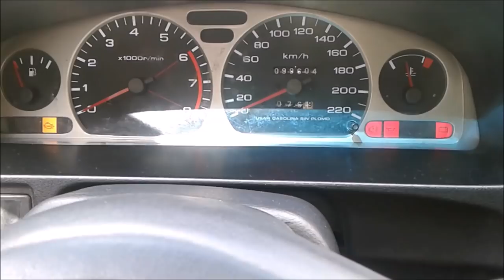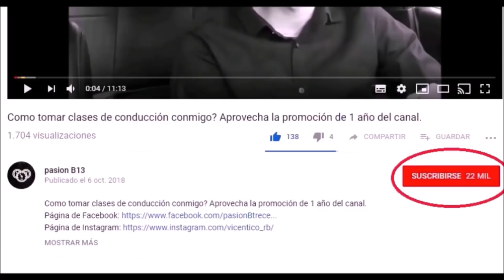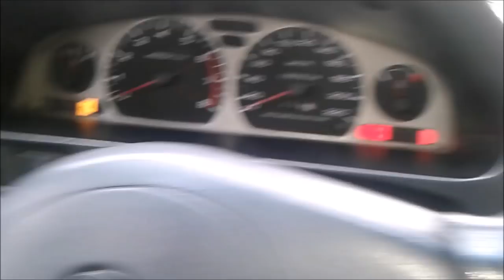Como encender el auto con batería descargada.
otras búsquedas en google que te ayudaran a mejorar tus tácticas son:
como encender un auto sin bateria empujando,
como arrancar un auto sin bateria empujando,
como encender un carro sin carga de batería,
como arrancar un auto sin carga de batería,
como prender un carro sin bateria sin cables,
como arrancar un auto diesel sin batería,
como arrancar un carro sin carga dela batería,
como arrancar un coche gasolina sin batería,
Pasión b13,